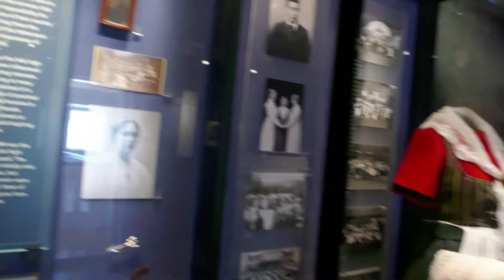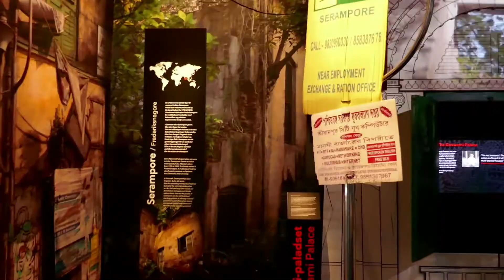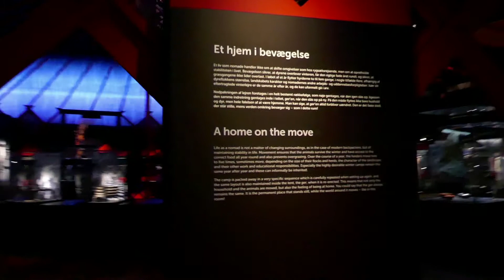Copenhagen, Denmark - National Museum of Denmark, Part 2 of 2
19 August 2019, Part #128

Scandinavian & Northern European Cruise Ports Guidebook, fantastic book!

Danish folk village School
Roman area
Churches and religion
Christianity
Tapastries
Affluent homes
Seashell collectionns
Displays of the Danish Colonies

Danish Colonies
Africa, Greenland, West Indies, India, and Iceland
Virgin Islands
Serampore in India - Danish from 1755 to 1845
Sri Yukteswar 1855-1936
Homes of the nobility, 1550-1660
Special exhibition recreating the life of Genghis Khan